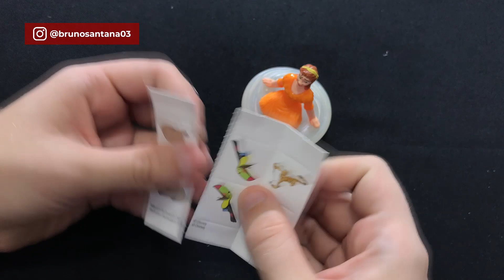COMPREI TODOS OS 8 BONECOS DE ENCANTO DO McLANCHE FELIZ | DEZEMBRO 2021 CAMILO CHEGOU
Finalmente o Camilo Madrigal chegou ao McDonald's e agora mostro para vocês a coleção completa de Encanto no McLanche Feliz de Dezembro de 2021.

Bruno veste McDonald's

► Use a tag